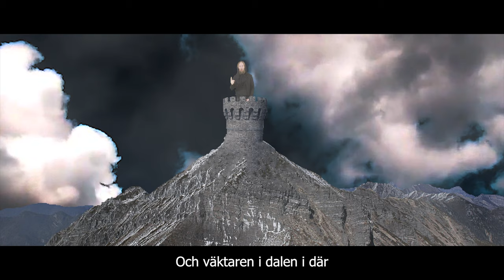Pelargonien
En musikal om Pelargonien.

GOLDEN RETRIEVER PRODUCTIONS

Marcus Berggren
Carl Stanley
Henrik Nyblom